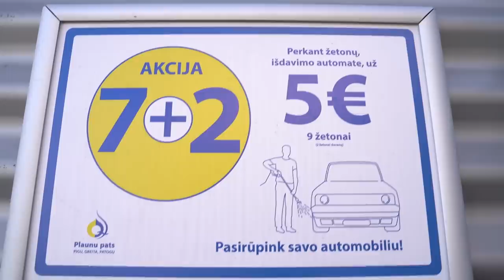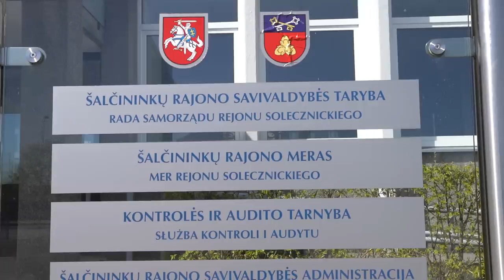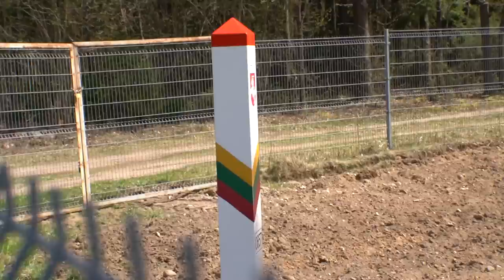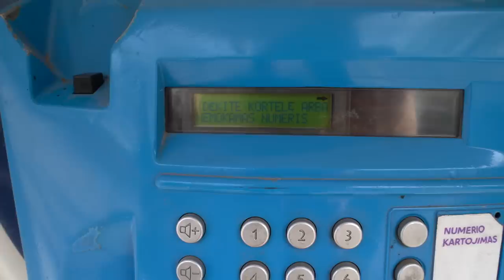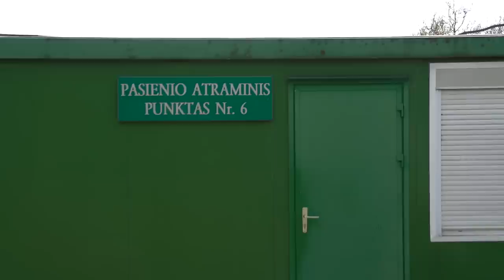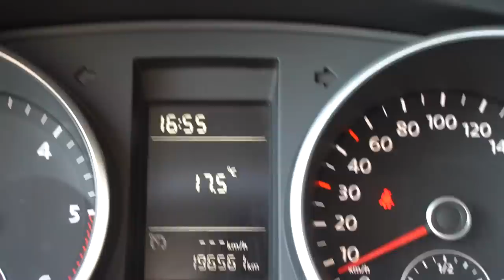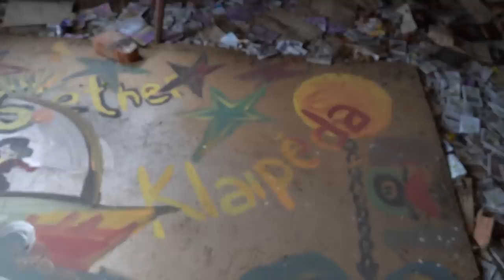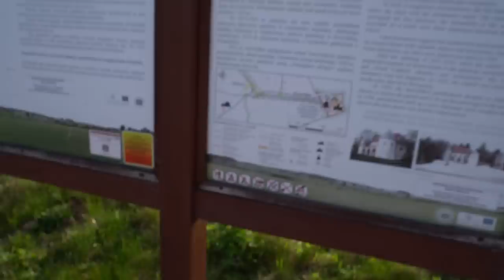KEISČIAUSIA VIETA LIETUVOJE - BALTARUSIJOS PASIENIS DIEVENIŠKĖS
MANO DISCORD, PRISIJUNKITE
AČIŪ ESAMIEMS PATRONAMS. Kiekvienas doleris yra svarbus, kuo daugiau patronų, tuo daugiau video. Kviečiu paremti :)

BACKGROUND MUZIKA